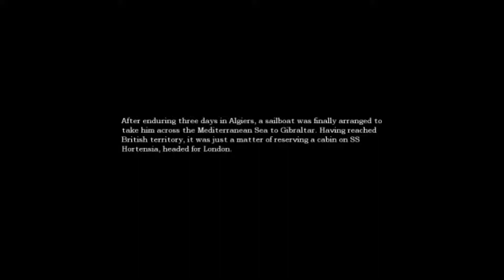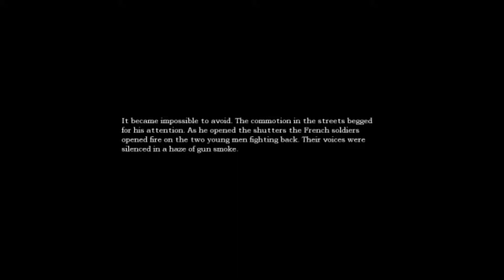Lets Play! Amnesia The Dark Descent #5 Combining Chemicals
From where we left off from being trapped in a small room with creepy noises all around me! Hey, at least the monsters cant get to me haha!

hit me up! :P